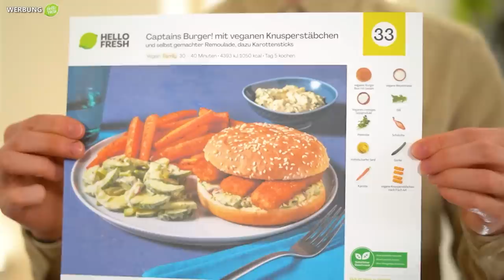Koch-CHALLENGE🧑‍🍳 ft. Smiley & Falco (Das letzte Video aus dem Haus🏡)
bis zu 80€ auf Deine ersten 4 Boxen von HelloFresh! Kostenlosen Versand für die 1. Box gibt’s obendrauf dazu!
Das bedeutet: Bei 3 Gerichten für 2, 3 oder 4 Personen z.B. zahlst Du nur 2,33€ pro Portion!
Und auch hier bist Du flexibel und kannst den Service von HelloFresh jederzeit pausieren oder kündigen.
Für die Schweiz sind es bis zu CHF 140.- auf Deine ersten 4 Boxen

Heute gibt's mal wieder die verrückte 2er-Kombination aus Smiley und mir und wir veranstalten ein kleines Koch-Battle unterstützt von HelloFresh :) Unser Ziel ist es mal wieder Falco's Herz zu erobern und etwas für ihn zu kochen was ihm besser schmeckt als das was der Gegner gekocht hat :)

Habt ihr Bock auf mehr Videos dieser Art? Dann schreibt in die Kommentare BockAufMehr!